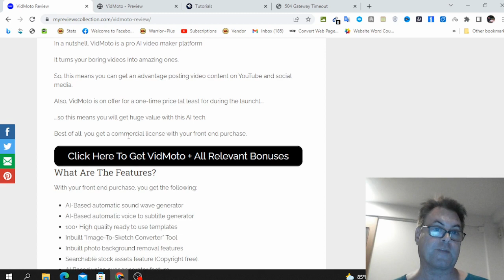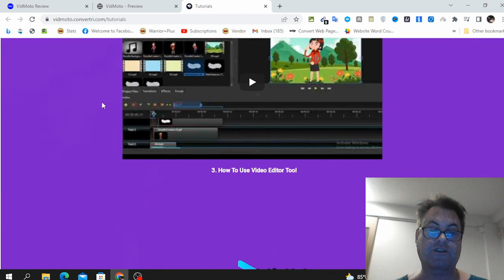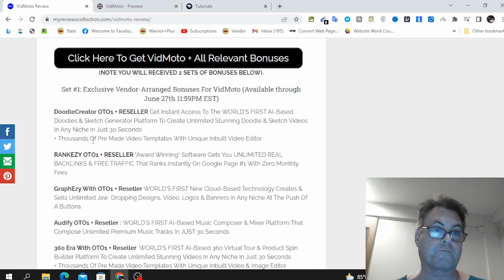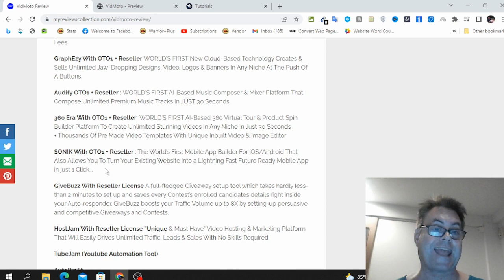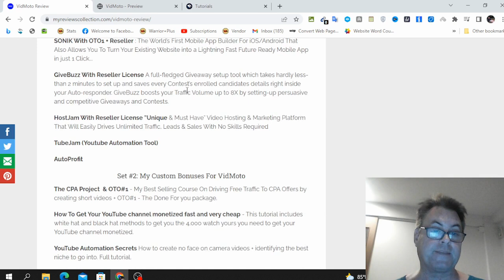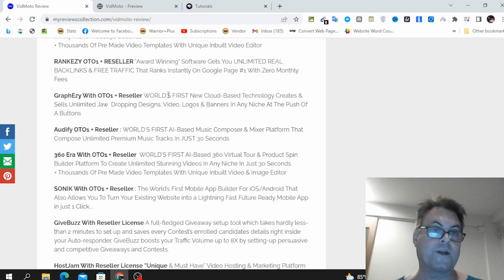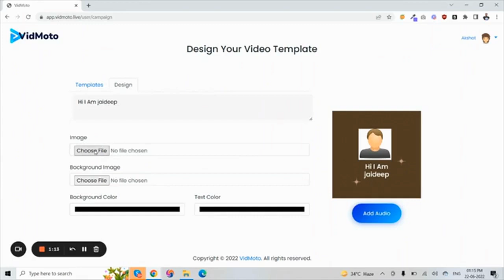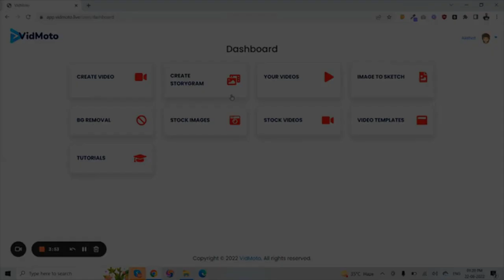VidMoto Review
VidMoto is a new software by Jaideep Bishnoi and Akshat Gupta.
It goes live on June 23rd at 11AM EST.
What Is VidMoto All About?
In a nutshell, VidMoto is a pro AI video maker platform
It turns your boring videos Into amazing ones.
So, this means you can get an advantage posting video content on YouTube and social media.
Also, VidMoto is on offer for a one-time price (at least for during the launch) so this means you will get huge value with this AI tech.
Best of all, you get a commercial license with your front end purchase.
What Are The Features?
With your front end purchase, you get the following:
AI-Based automatic sound wave generator
AI-Based automatic voice to subtitle generator
100+ High quality ready to use templates
Inbuilt “Image-To-Sketch Converter” Tool
Inbuilt photo background removal features
AI Based voice over generator feature
Sell unlimited assets, VSL’s And Vids to earn like the big boys
Complete design suite
Boost your video clicks
Compatible with every design software
Unlimited downloads with no monthly fee
Also, you will get video tutorials walking you through the software.
What Steps Do You Need To Take?
FIrst, you will want to watch the tutorial videos.
Then, click on "create video" and upload a video, audio, subtitles.
After this, you can click on submit.
Now click on "Create Storygram" and create a video template.
You will also have access to the following:
Image to sketch
Background Removal
Stock Images
Stock Videos
Video Templates
Video Editor